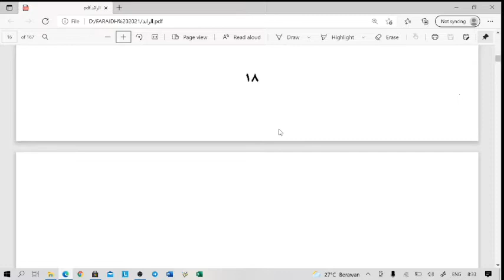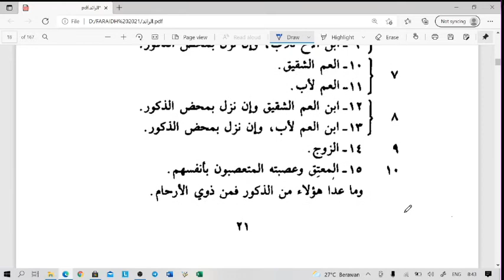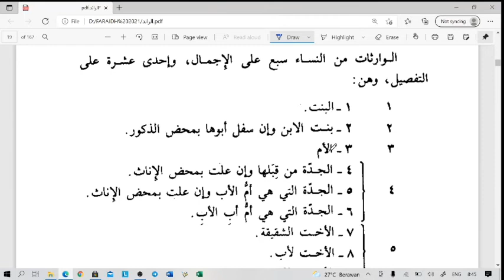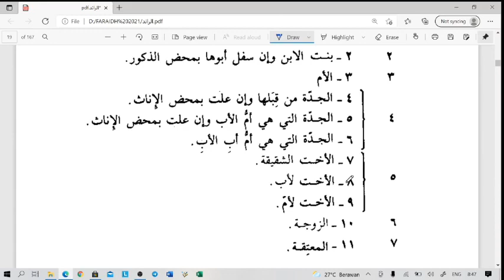T4.21 - Faraidh Kelas XI - Ust. Saifuddin Jaza, Lc.